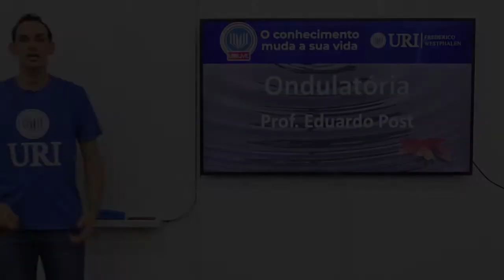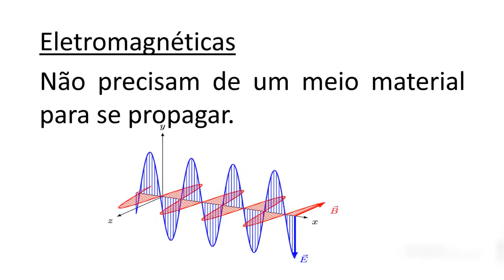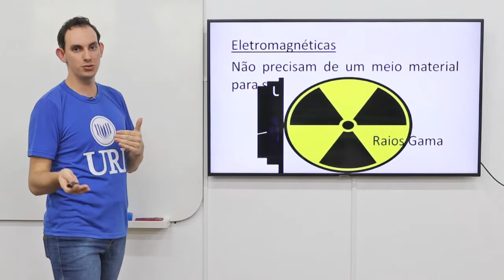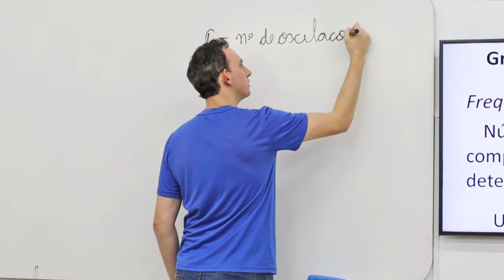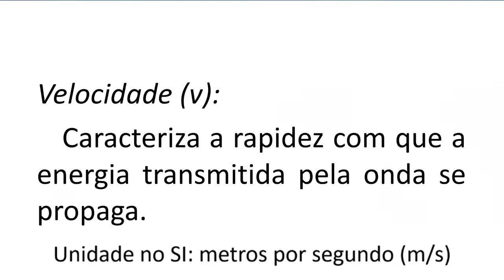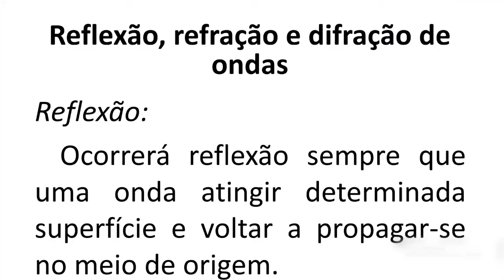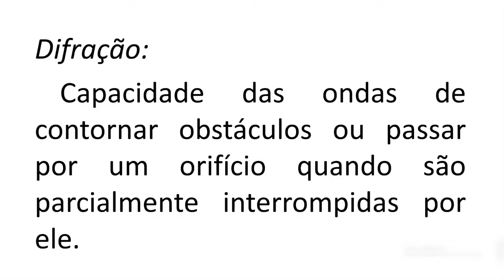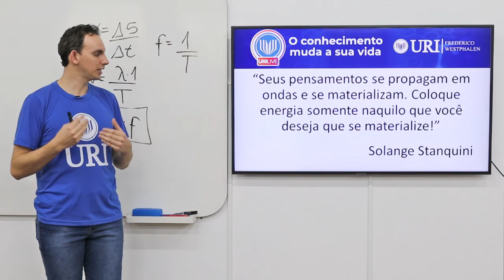URI LIVE para você estar conectado com o DNA do conhecimento!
Aula com o professor Eduardo Post sobre Ondulatórias. Após a aula acesse e baixe o ebook e tenha a extensão do conhecimento dessa aula.